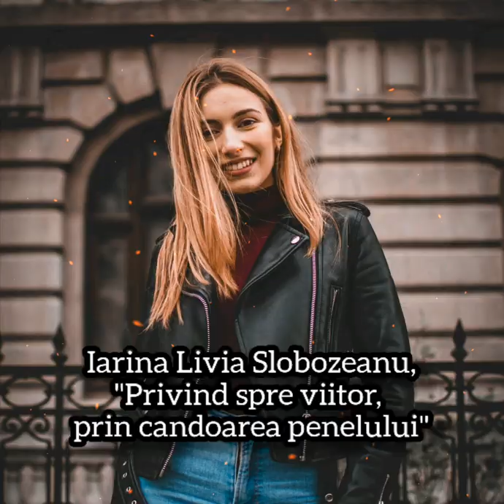Vernisaj de pictură Iarina Slobozeanu, participantă la Salonului Literar Artistic din 25.04.2020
Vernisaj de pictură Iarina Livia Slobozeanu, cu tema ”Privind spre viitor, prin candoarea penelului”, participantă al Salonului Literar Artistic ”Artă prin Educație” din 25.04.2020, Ploiești, sub genericul ”PAȘTELE, LUMINA GÂNDULUI CREȘTIN”, moderată de Gabriela Alef în colaborare cu Editura ”Amurg sentimental”, director scriitor Ion Machidon